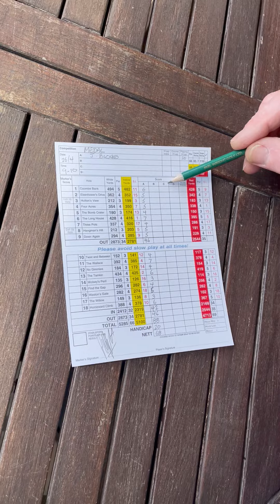Scoring got you down?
Back with a great Rules with Phil!

For all those golfers out there struggling to get scoring right, Head Professional at Coombe Wood Golf Club, Phil Wright, goes line by line to show you exactly how it’s done